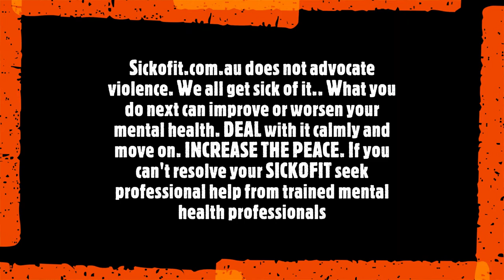SICKOFIT "A Day In The Life" Ep2 Whipper Snipper Guy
Another day in the life video. "Whipper Snipper Guy"
Quality merchandise to express your SICKOFIT moments.